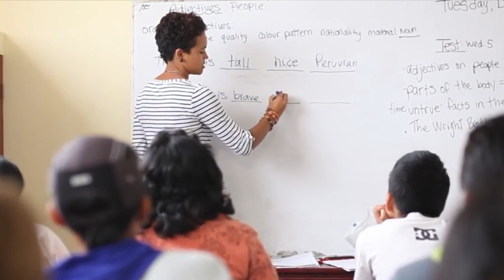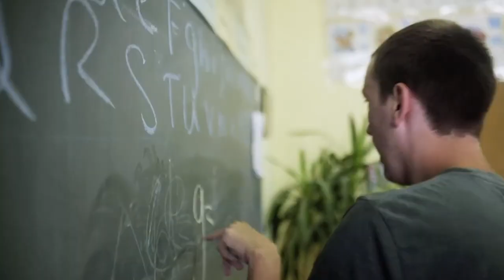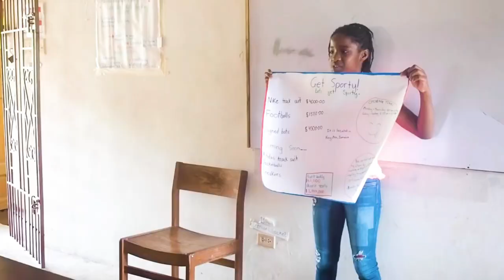Best Volunteer Programs Around the World for 2024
Thinking about volunteering abroad but not sure where to start? Discover the top 10 volunteer abroad programs for 2024 and 2025 with recommendations from the helpful team of Volunteer Travel Experts at International Volunteer HQ

0:00 Introduction
0:04 Peru
1:01 Tanzania
1:34 Bali
2:22 Costa Rica
2:50 Victoria Falls
3:17 India
3:51 Romania
4:33 Jamaica
5:44 Portugal